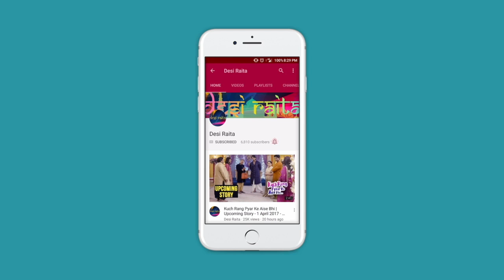Kuch Rang Pyar Ke Aise Bhi - Upcoming Twists - Sony TV Serial - Indian Hindi TV Serials Online Free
As the engagement break, Dev is free from the claws of Radha Rani and Vicky and he does not have to spend his life with Nisha any more. It was too close a risk to lose Sonakshi for ever. But he emerged out of it some how. Sonakshi’s arrival did it. He knew it and he wanted it that way. But at the end of it, he still does not hear what he wanted to. An upset Dev leaves home.  Asha tells Sonakshi to not hide her feelings any more and go for Dev. Sonakshi decides to proposes Dev. An extremely happy Sonakshi runs on the streets looking for Dev in rain… She finds him, goes down on her knees and proposes him. They hug and dance in rain. Exchange rings and become Devakshi again. Ishwari and Asha are the happiest, but VIcky and Radha Rani fume in anger. Another of their plan failed. They think about what to do next. But this is a happy time for all Devakshi lovers. Elena is elated. Sonakshi visits Dixit house and gets a welcome there. Elena wants to know how Dev proposed her. Sonakshi corrects her and tells that it was she who proposed Dev. Ishwari is very happy seeing Sonakshi at home. She now feels that her family is coming back on track. Its going to be the happy family she always dreamt of. She adores Sonakshi now. SHe showers her love on Sonakshi. She is going to be Mrs. Dixit again. Bijoy still can not accept that Dev is back in Sona’s life. Asha tells him to forget the past and move on. She tells him the truth and how everything has changed, how everybody has changed. She suggests Bijoy to take a step forward towards Dev, call him and embrace him. Bijoy decides to work things out with Dev.

Ishwari reaches Bose house, with proposal to get Sonakshi as her daughter inlaw again. Bijoy treats Ishwari wwell and agrees for the marriage. He asks for sweets to be served to Ishwari. This is for the first time in 8 years, Bijoy is talking nice to Ishwari. Sonakshi reaches Dixit house and asks Ishwari about Neha, Riya and Nikki, since they havent been seen since her return, neither anybody talks about them. Ishwari gets emotional and shares stories of last 7 years. She repents for her actions. Sonakshi and Dev start a new journey. Their romance starts again. Its like old times. You will get to see many such cute moments between Devakshi in coming days.

Kuch Rang Pyar Ke Aise Bhi Future Twist is about Dev and Sonakshi’s agreement. Sony TV, SET India’s show Kuch Rang Pyar Ke is going through major drama these days.

Kuch Rang Pyar Ke Aise Bhi (English: Few colors of love can be like this too) is an Indian romance drama television series, which premiered on 29 February 2016 on Sony TV, Sony TV Asia and ARY Zindagi. You can watch Indian Hindi TV Serials Online Free on YouTube Sony TV, SET India, Sony Liv Channels.

The series has received a lot of positive and critical response, with some praise directed at Sheikh's and Erica Fernandes’s performance and their chemistry together. Watch the latest on Kuch Rang Pyar Ke Aise Bhi Future Twist, Kuch Rang Pyar Ke Aise Bhi Serial News, Upcoming Story here on Desi Raita (desiraita) Channel.